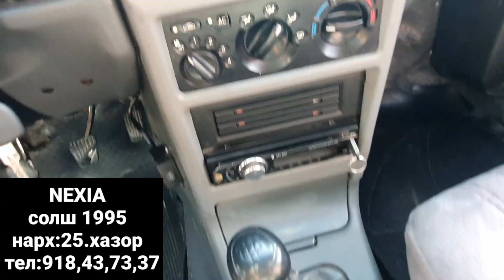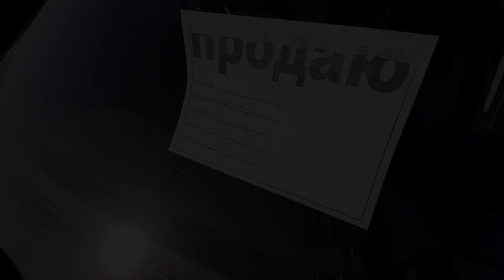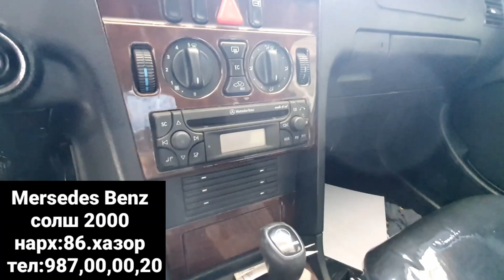Мошинбозори Душанбе!Daewoo Nexia,Toyota VERSO Вагон,Shevrolet MATIZ Вагон,LADA PRIORA Хачбек,Mercede